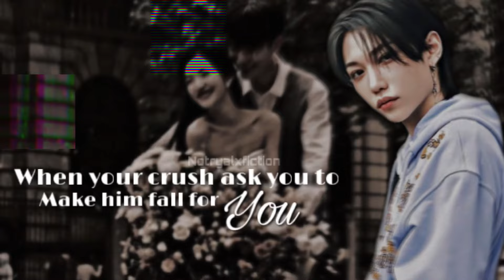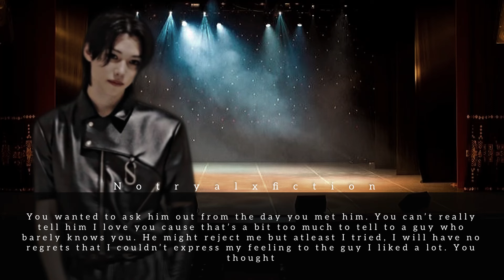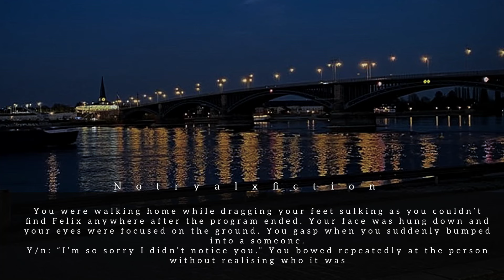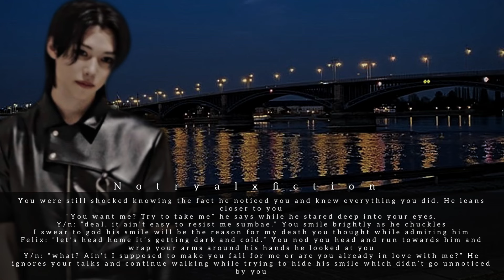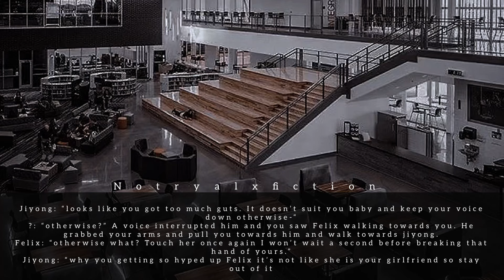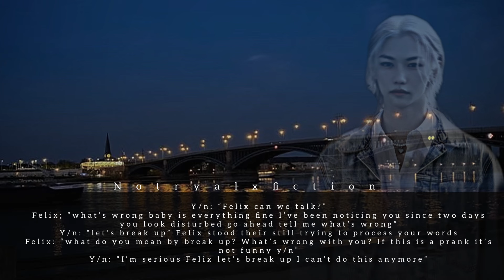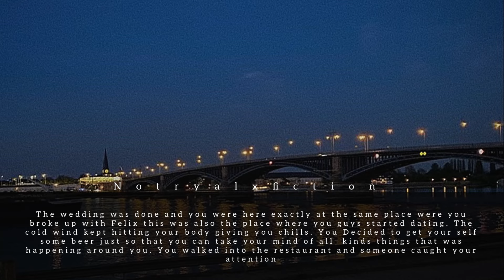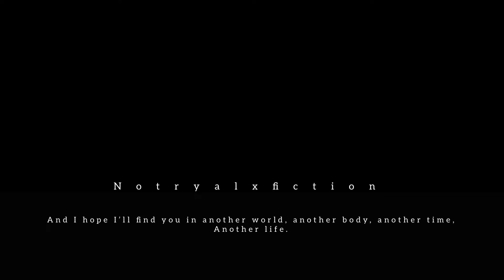[Felix FF] when your crush ask you to make him fall for you | Felix ff oneshot